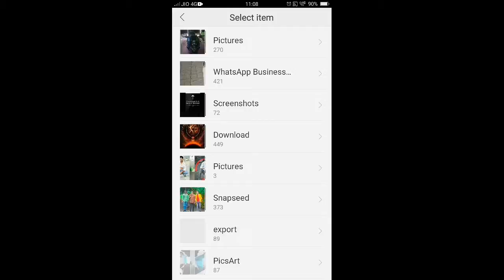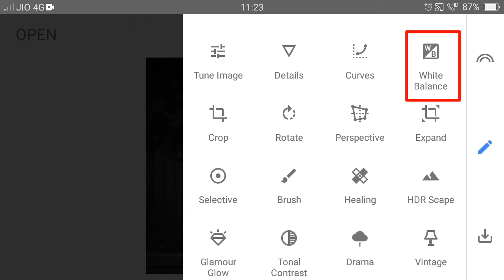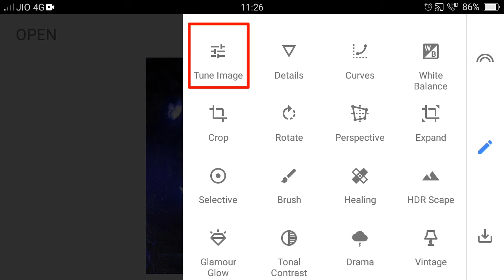Snapseed Creative Moody Blue & Butterfly Background Photo Editing || Snapseed New Photo Editing